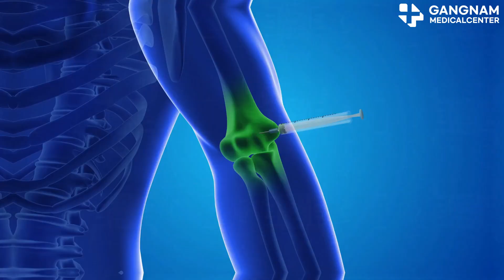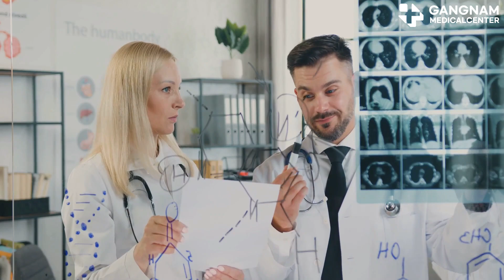Stem Cell Therapy: A New Hope for Osteoarthritis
Osteitis, especially in the knee joint, combines pain and the protection that protects the joint, causing great joint discomfort in everyday life. In the past, medication and surgical treatments were effective in treating arthritis, so there is no solution. However, stem cell therapy has recently been attracting attention as a new tool for treating osteoarthritis.